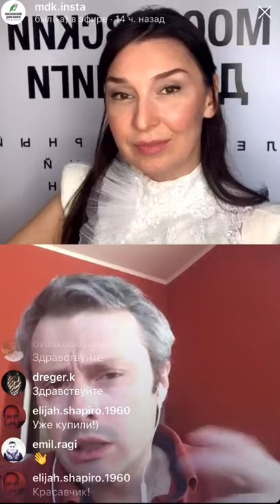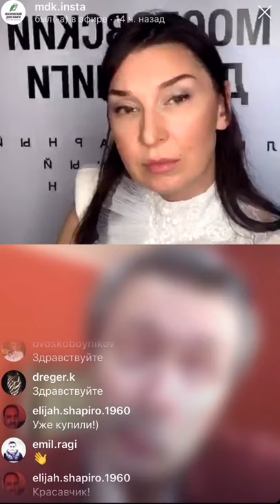Прямой эфир с Олегом Воскобойниковым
26 апреля у нас в гостях в прямом эфире был историк-медиевист Олег Воскобойников. Тема встречи: «Жизнь средневековой семьи» 🏰

Как средневековые люди встречали невзгоды и радости, грешили и каялись, ссорились и мирились, что думали о себе, кем называли себя и кем — чужих, соседей, друзей и врагов? 🤺
Смотрите запись эфира!

Олег Воскобойников — писатель, доктор исторических наук, медиевист – специалист по культуре и искусству Средневекового Запада, ординарный профессор Высшей школы экономики, а также автор книги «Средневековье крупным планом».

‼ В интернет -магазине Московского Дома Книги на книгу автора действует скидка 15%!

🔥 На встрече Олег навёл свой объектив на завораживающий мир Средневековья и рассказал:
- чем люди, жившие много веков назад, отличались от нас, а чем – были похожи,
откуда черпали вдохновение и как любили;
- как выстраивали иерархию власти, как воевали, что служило причиной конфликтов;
- почему одни события оказались предпосылками перемен, а другие — никак не меняли ход истории.